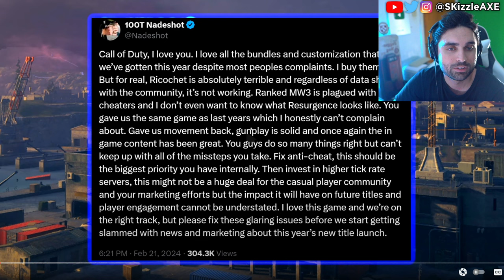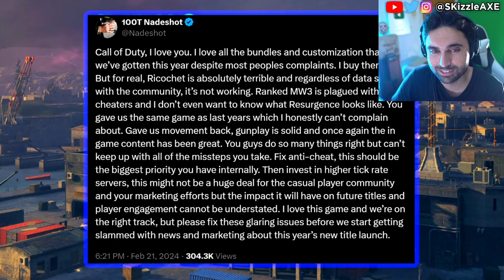They SADLY Just CONFIRMED... its happening right now 🤯 (COD Warzone, MW3 Zombies, XDefiant, PS5 Xbox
Neroscinema & Nadeshot talks about Call of Duty is dead because cheating is getting out of hands in Call of Duty. DrDisrespect & TimTheTatMan calls out Zlaner for cheating but Nickmercs defends him. JoeWo caught cheating. Helldivers 2 just released and people are loving it. Call of Shame exposes BadBoy Beaman. Sony PlayStation banned Cronus Zen but sadly Cronus patch working got released. Dr Disrespect slams Call of Duty. We got tons of Gamers Caught Cheating. Nadia got banned and blacklisted from Call of Duty too by Activision & we cover Swagg, Aydan, JoeWo, COD Warzone, MW3, PS5 Xbox.